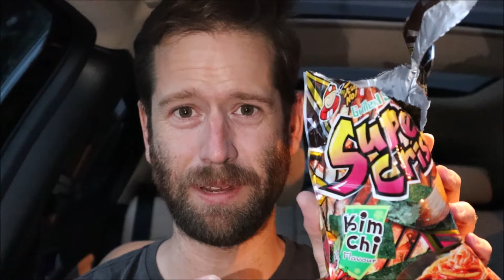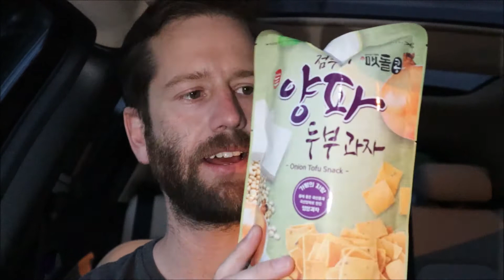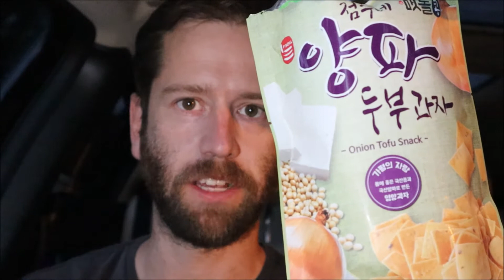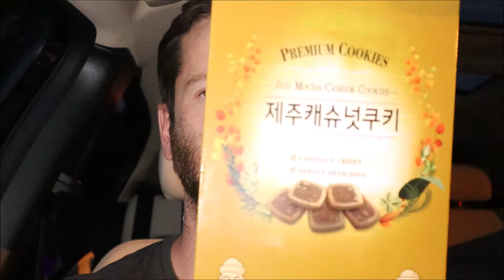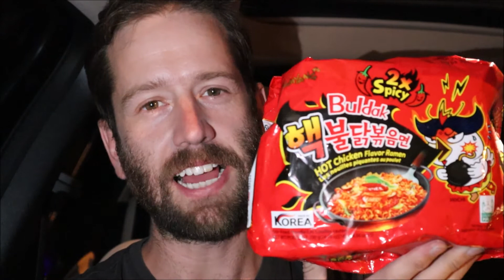SPICY NOODLE CHALLENGE + KOREAN SNACKS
Taking part in the Korean spicy noodle challenge for the first time, also I am going through a few interesting Korean snacks!
Cheers!